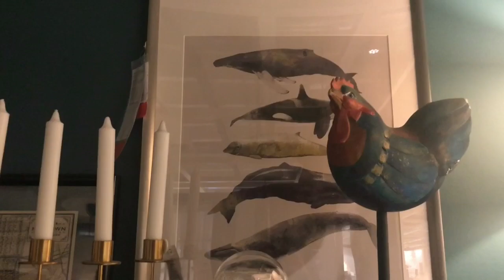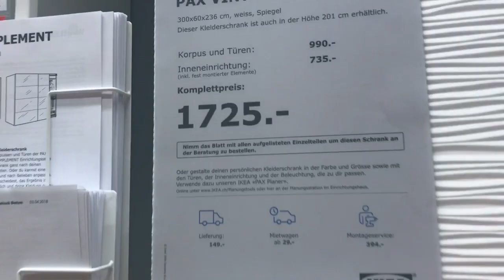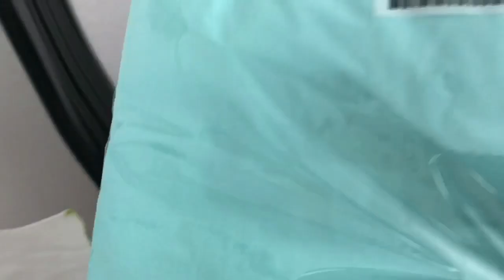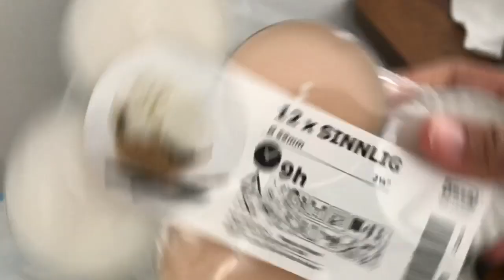IKEA Tour | HAUL | Jean Braun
This vlog late na po ito na upload ko..
Thank you so much to all..God Bless